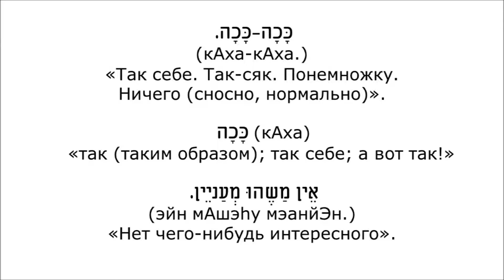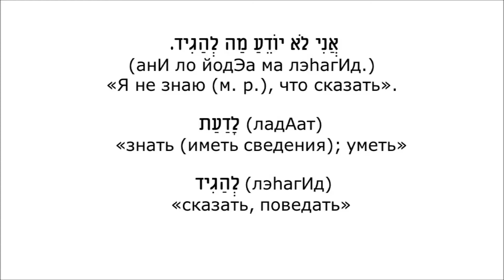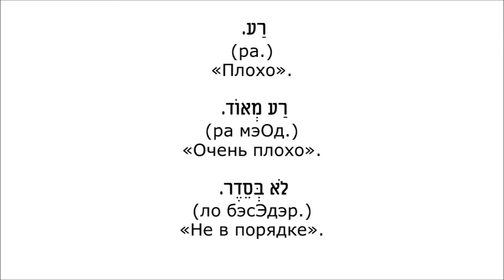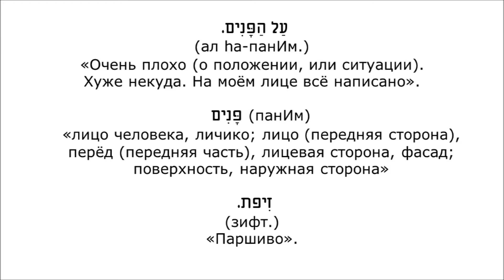Урок № 51. Остальные ответы на вопросы после приветствий при встрече